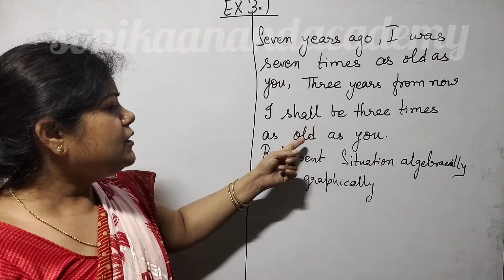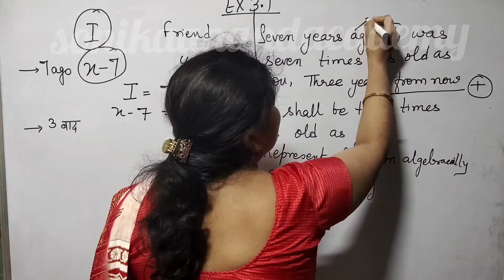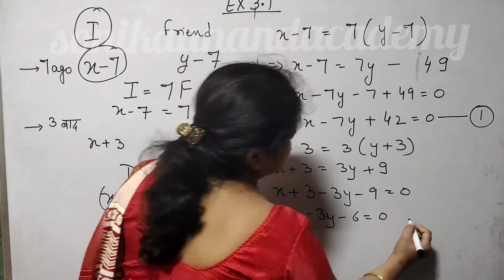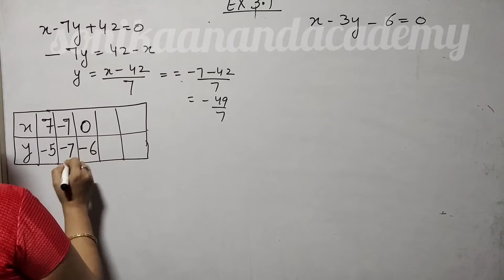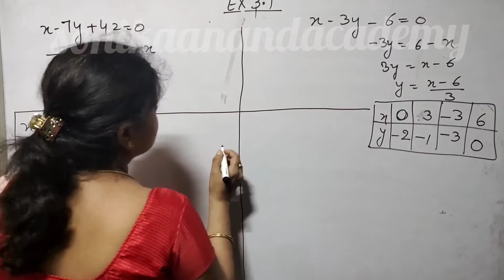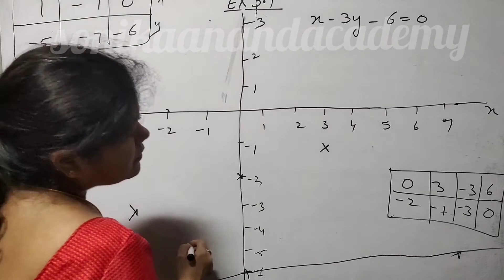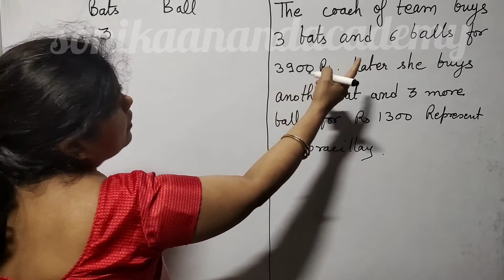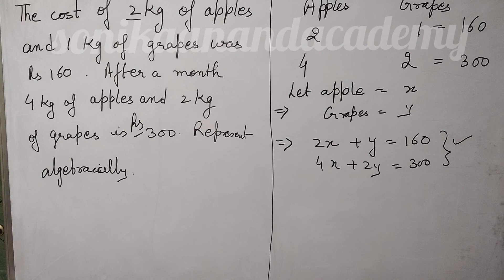NCERT Solutions Class 10 ex 3.1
SONIKAANAND ACADEMY is an online platform for managing data associated with its tutoring classes in the most efficient and transparent manner. It is a user-friendly app with amazing features like online attendance, fees management, homework submission, detailed performance reports and much more- a perfect on- the- go solution for parents to know about their wards’ class details. It’s a great amalgamation of simple user interface design and exciting features; greatly loved by students, parents, and tutors.
# sonikaanandacademy